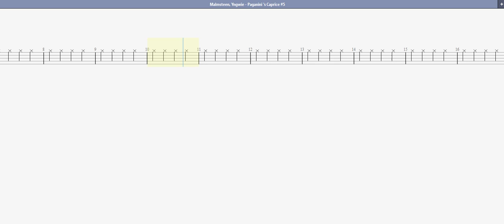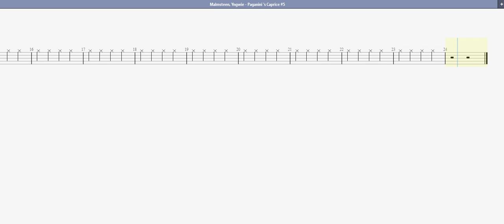Malmsteen, Yngwie Paganini 's Caprice #5 DRUMM TAB